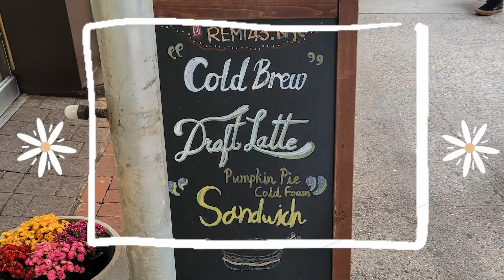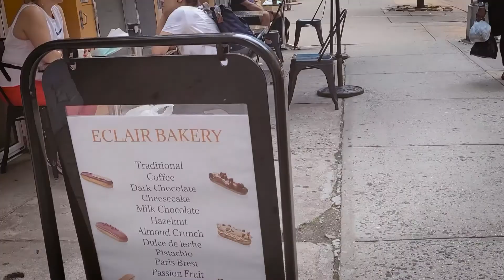NYC Cafe Vlog | REMI(43) ☕️💐And the never ending search for the best croissant 🥐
Currently in SOUTH KOREA and almost done editing an informational video and there's another one about my first week out of quarantine. Until then, enjoy a few of my favorite things, flowers & coffee. And the pursuit of an amazing croissant.